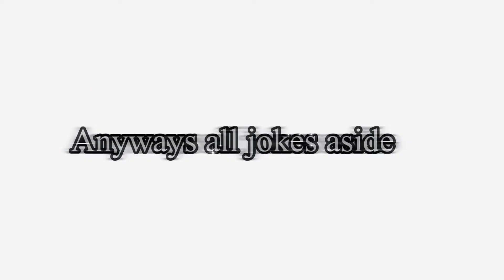Happy gay month!